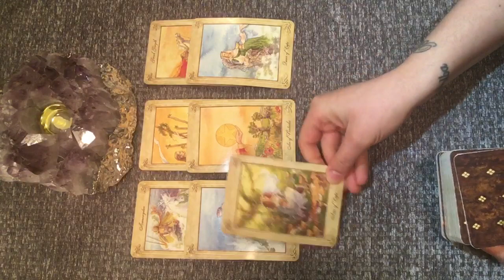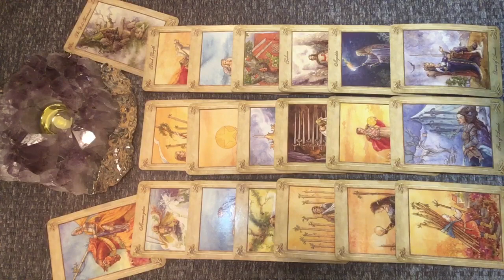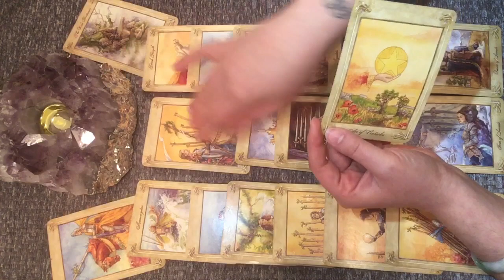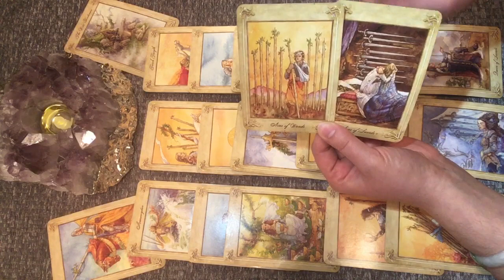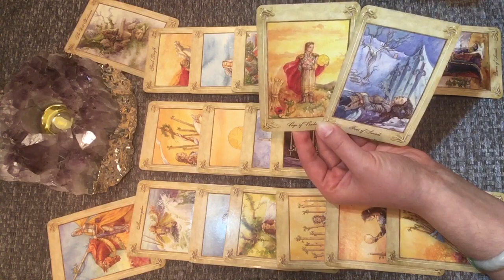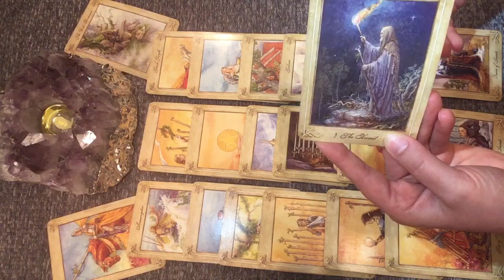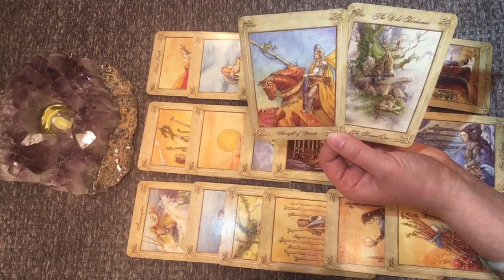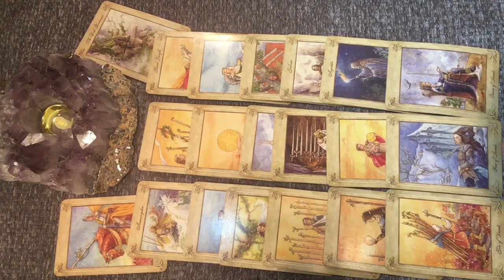Princess Eugenie & Fiancé Jack’s Relationship